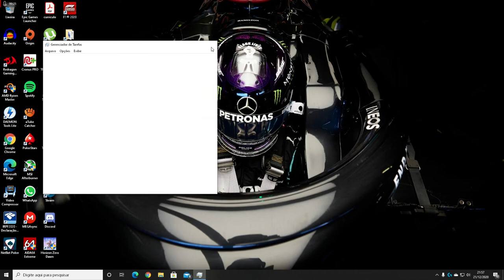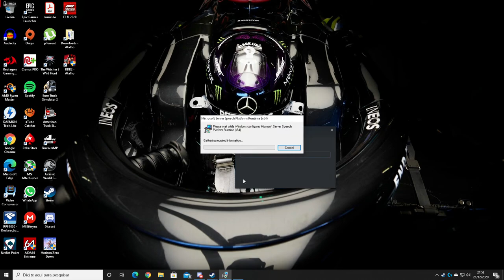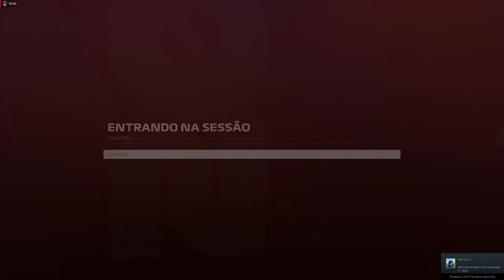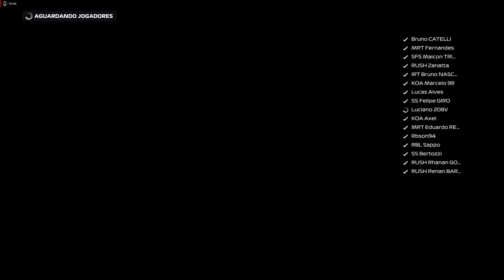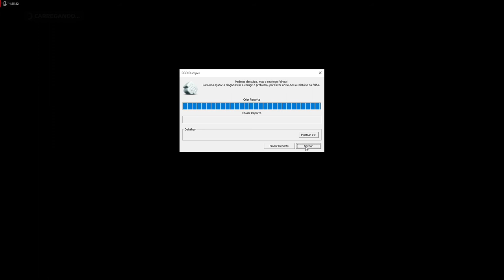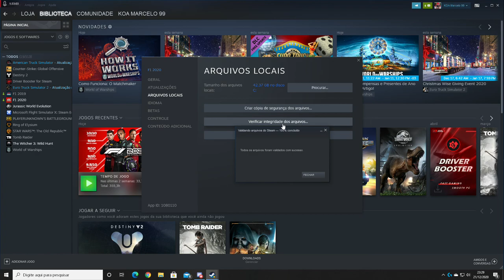F1 2020 PC Steam - Liga Warm Up T14 - USA 50% Race.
F1 2020  PC - Circuit Of The Americas / USA GP 50% Race.